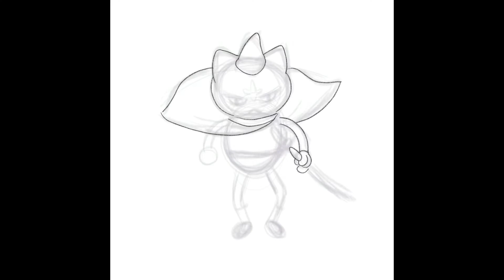TIME-LAPSE PAINTING | Night in the Woods - Demontower Cat Warrior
Night in the Woods stylized version of the Demontower warrior cat. I based the pose off of Mao Mao.

｡ﾟ･*.☆ﾟJoin the Kittyraptor community! ☆ﾟ.*･｡ﾟ